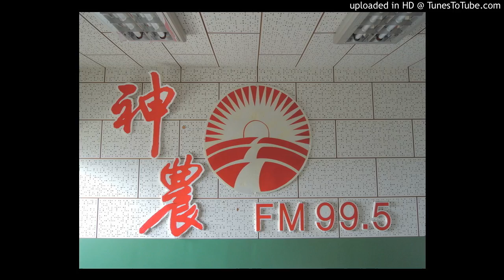20160922 神農補給站(下)